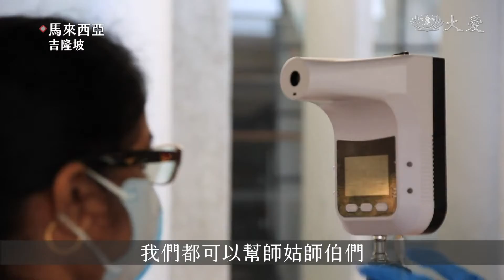20210904【醫療】年輕力量作後盾 支援疫苗接種中心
在疫情越發嚴峻的情況下，三名年輕的大學生，勇敢選擇站出來支援疫苗接種中心，雖然無法像醫護人員，站在第一線，簡單的工作，認真做好，同樣也能為防疫工作，做最好的後盾。

趁著學校假期，三位大學生，來到疫苗接種中心，排椅子

畢業慈少 黃鍶璇：「盡量和來接種疫苗的大眾，保持一定的距離，就不要太靠近他們。」

畢業慈少 鄭淽懃：「一開始覺得其實還滿簡單的，其實移了吧，只要把它(椅子)歸順整齊就好了，可是其實你往遠一點地方去看，其實你會看到整排椅子，是歪來歪去。」

保持一米的距離，還要排列整齊，看似簡單，實則不易。

畢業慈少 鄭淽懃：「沒有什麼特別厲害的一技之能，但在這個國家面臨危險的時候，我能做為一份子，幫助這個國家，做出一小小部分的貢獻。」

慈青 黃慧欣：「嗨夥伴們，我們星期五見，雙溪毛糯的疫苗接種中心，(早上)7點半集合 ，記得帶你們的面罩等，到時見。」

防護鏡背後，是一雙雙年輕堅定的眼睛，在不同崗位上，協助民眾接種疫苗。

慈青 黃慧欣：「因為以前都是，和慈少夥伴們一起承擔，所以這一次，我當然也不會忘記他們，就邀他們一起來承擔，沒有想到大家都可以，會電子或者是三語，我們都可以幫師姑師伯們，減輕這個問題。」

除了疫苗接種站，社區裡的食物發放，也有他們的身影。

善用良能，也讓年輕的生命，發光發亮。

侯佩思 林妍君 楊文輝 馬來西亞報導